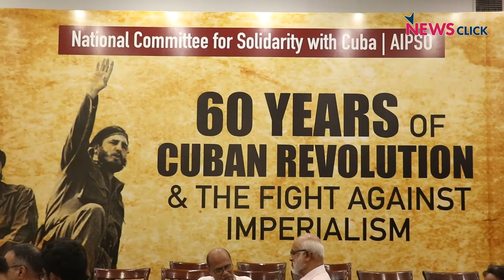Aleida Guevara: "Cuba is Constantly Striving to Better its Socialist Society"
Dr. Aleida Guevara, the eldest daughter of Che Guevara, visited India as part of the celebrations of the 60th anniversary of the Cuban revolution. She spoke to Newsclick about the current conditions in Cuba, the continuous attacks by the right-wing on the progressive Latin American project, and the role played by international solidarity in countering and surviving those attacks.